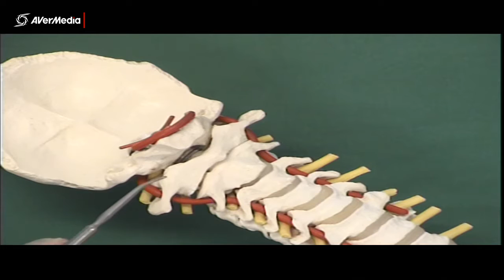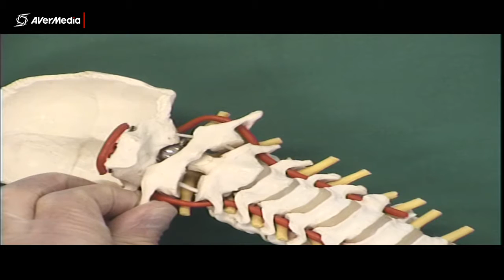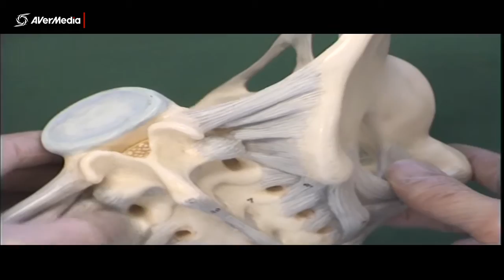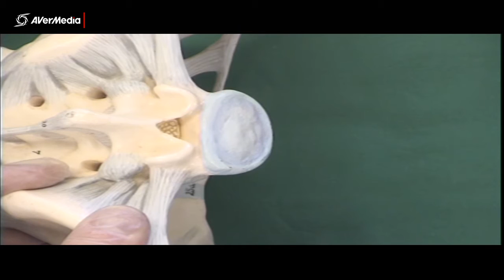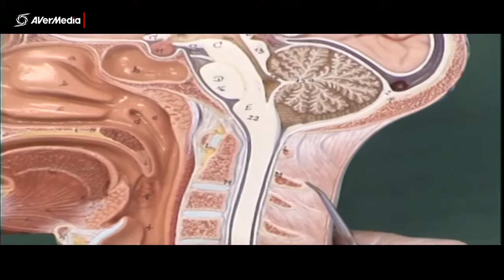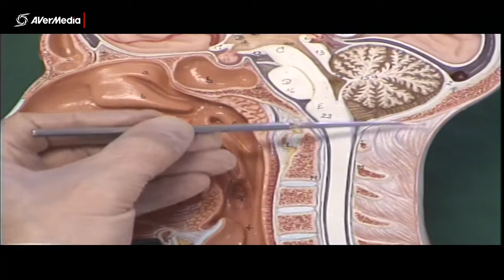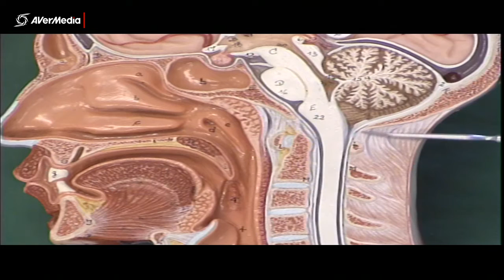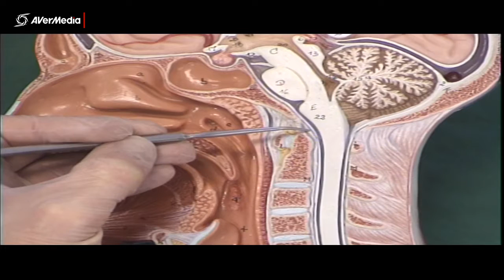Back 2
The anatomy of some ligaments and muscles of the back.